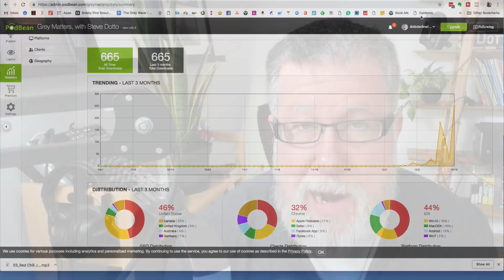I Have a Cunning Plan, for 2019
Check out out Podcast, Grey  Matters, with Steve Dotto

If you are looking for the perfect Speaker for your event, consider booking Steve!

I would love to hear from you! Be sure to comment and let me know what you want to see more, or less of!